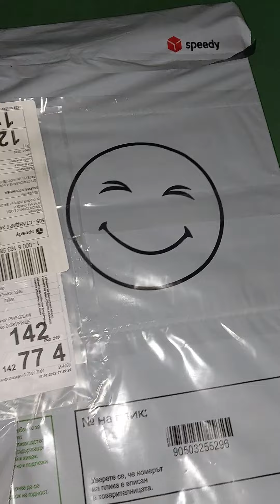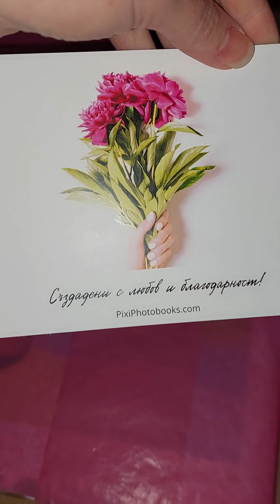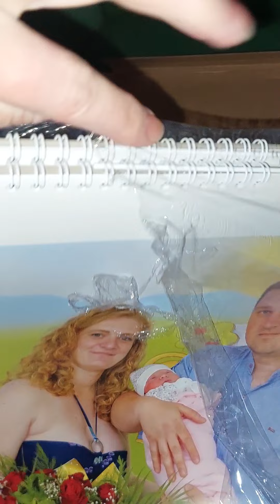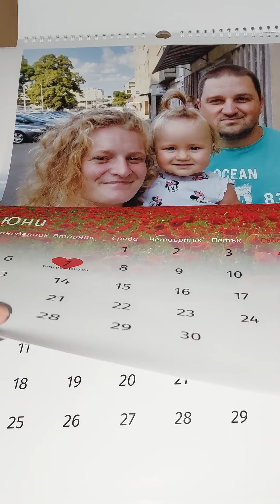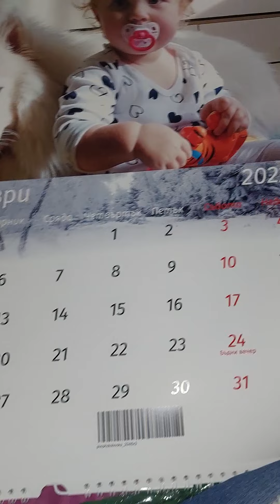Календарите който поръчах от pixi photobooks...Много съм доволна ❤❤❤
Календари
Можете да вземете и 15% отстъпка ако имате приложението Lidl Plus